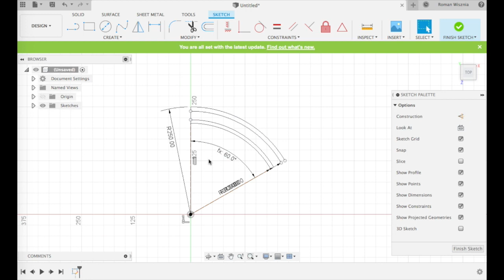Fabrication d'un miroir circulaire texturé en noyer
Fabrication d'un miroir texturé en noyer. Découpes réalisées exclusivement à la CNC.